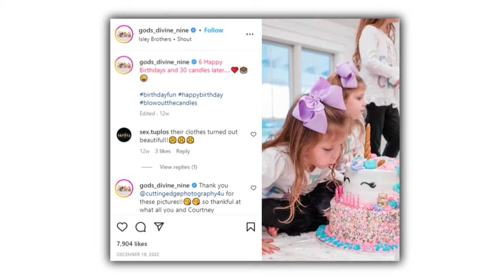Sweet Home Sextuplets' Eric, Courtney & 9 Children: Family Update 2023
Sweet Home Sextuplets always provided wholesome entertainment to viewers during its 3-year-long run as it showcased the ups and downs of the Waldrop couple and their 9 children which includes a famous set of sextuplets. So, no wonder viewers have been missing them in action since the show’s hiatus in 2020. The family’s matriarch - Courtney regularly uploads photos and videos of her clan so fans can still get their regular dose of cuteness and chaos that has become synonymous with the Waldrops. With no imminent signs of their return, let’s find out more about what they have been up to in recent times!